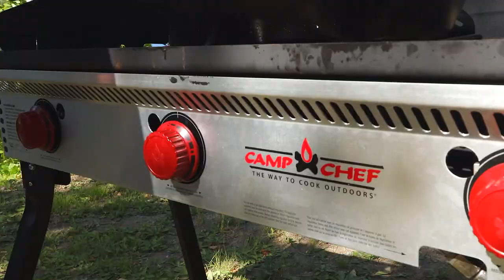Portuguese Cutlet Sandwich (Bifana) | ROUGH COOKING RECIPE | CATCH CLEAN COOK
Watch "Canada in the Rough' cook Michael Higgins make this really tasty Black Bear sandwich that is cooked similar to the traditional Portuguese sandwiches "Bifana" normally made with thin slices of pork.